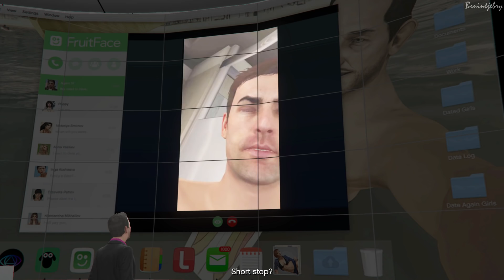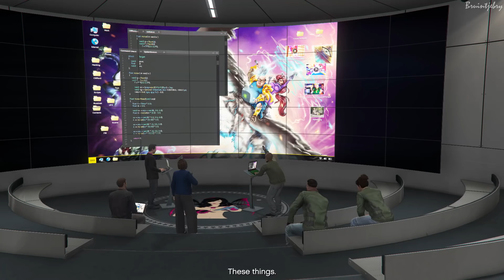GTA Online: The Doomsday Heist [PC] [All Cutscenes (1080p 60fps)]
GTA Online: The Doomsday Heist
All Cutscenes (1080p 60fps)

PC Gameplay

The Doomsday Heist is a content update for Grand Theft Auto Online, released on December 12th, 2017.

The Doomsday Heist update focuses on a storyline where the GTA Online Protagonists are reunited by Lester Crest and a new character, billionaire Avon Hertz. The protagonist, Lester, and Avon unite with government agents, including Agent 14 and an unknown intelligence agent. Avon believes that an unknown foreign entity is trying to start a war and would put San Andreas and the United States under a "doomsday scenario". The crew are involved in several missions with the corresponding military-grade vehicles and weapons.

The The Doomsday Heist itself is a three act sequence of missions involving preparation and setup missions before undertaking heist finales in each act.